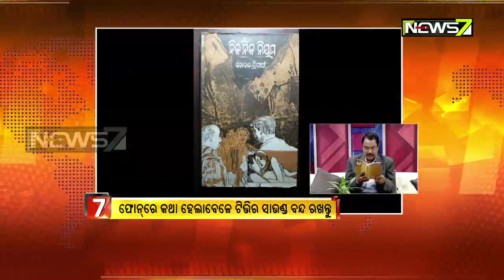Breakfast Odisha With Writer Sadananda Tripathy on 21.01.2019